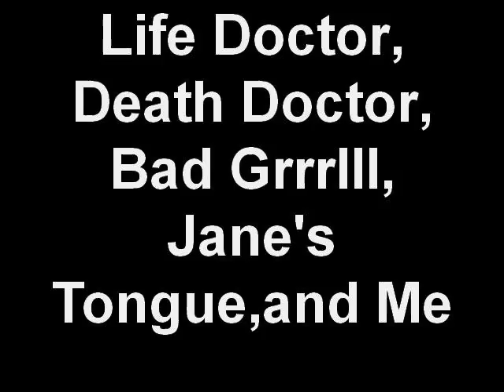Life Doctor, Death Doctor, Bad Grrrlll, Jane's Tongue,and Me